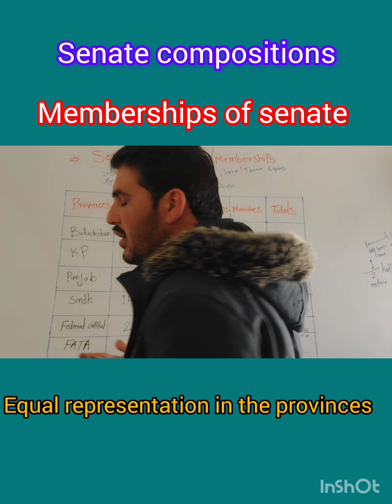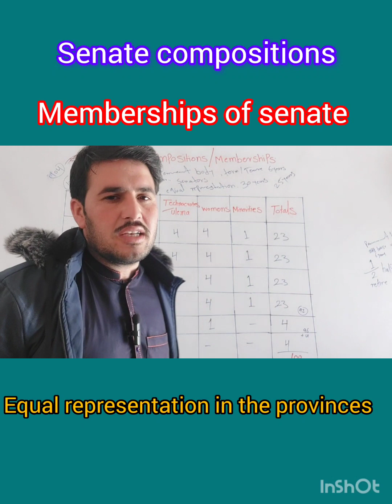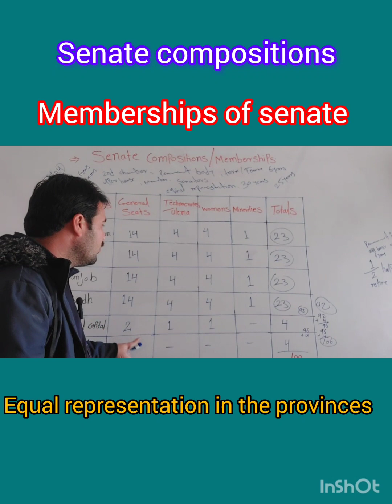Senate memberships || compositions ||equal representation of Senate to all provinces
‎@kEC541  kabulEducationalcentre Senate compositions Senate memberships#2nd chamber#upper house#senators#permanent body half retired after every 3 years indirectly erected by the provisional assemblies